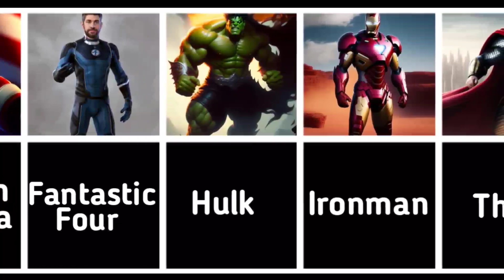Top 10 Superheroes